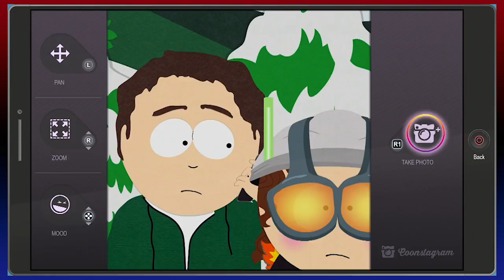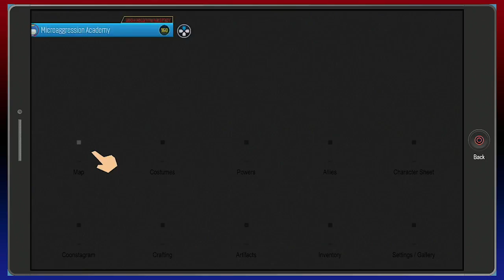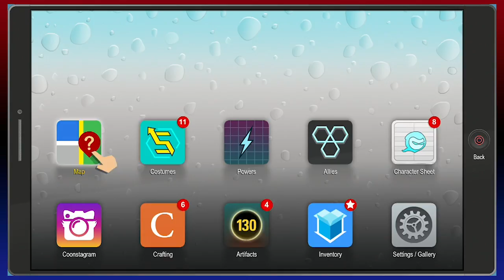Games and Chill - South Park: The Fractured but Whole (20)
South Park's true OTP.